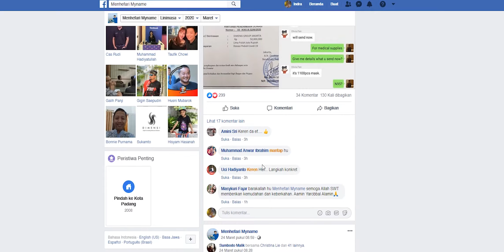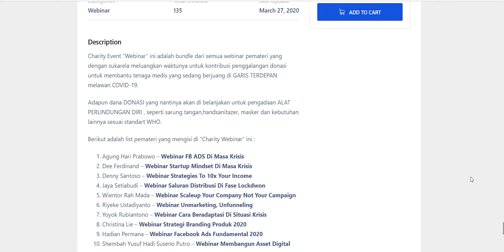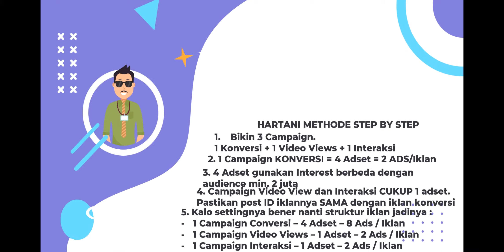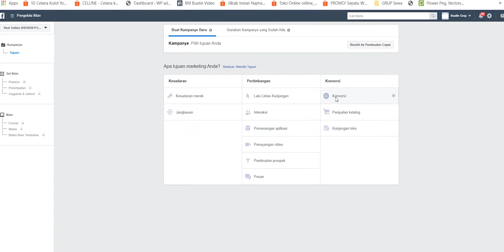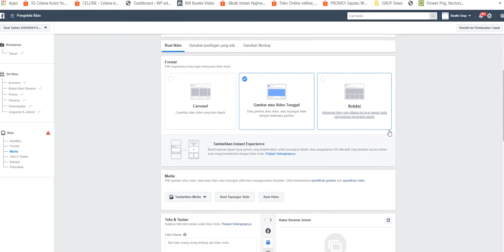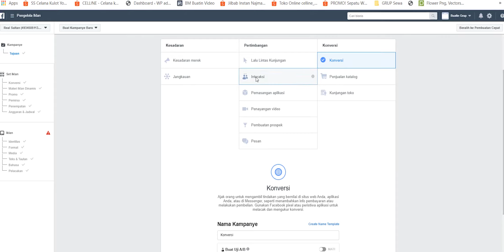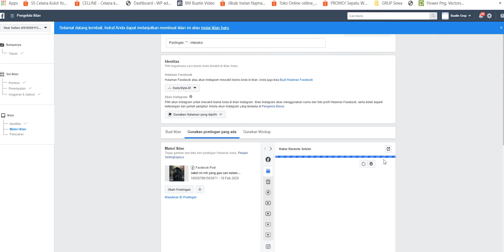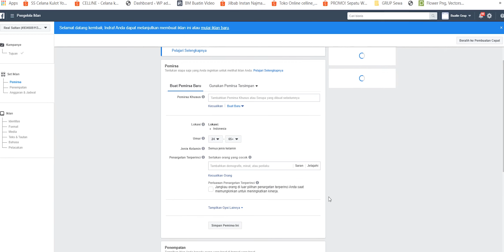Cara Mudah Setting Iklan di Facebook Ads Terbukti Untung dari Jualan Online di Facebook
Ini salah satu settingan iklan di facebook ads untuk mendatangkan pembeli ke toko online saya.
Video ini lanjutan dari tutorial jualan online melalui Facebook Ads dan diambil sebelum wabah COVID - 19 merebak ke seluruh Indonesia.

Belajar FB ADS langsung dari pakarnya bisa cek kelas online ini kaka,, Recomended
Belajar menjadi content creator di tiktok bisa cek kelas online ini
Mau download template2 video yang biasa gua pakai untuk buat Iklan di Facebook

Mau order video animasi promosi produk cek buatinvideo.com

*) Mau jadi Youtuber kekinian dengan cepat dengan video2 yang memukau, template videonya bisa kamu download disini

*) Mau ikut kelas bisnis dan mendapatkan mentor yang sangat ane rekomendasikan belajar bisnis online apapun info detail klik disini

*) Belajar buat video animasi keren dengan after effect?

*) Mau buat berbagai Video keren | Animasi | Motion Grafis |  Video Promosi | Video Profile | Video Iklan,  langsung aja kunjungi

*) Belum punya OFFICE 365, juragantivirus.com ada jual loh,, DM aja ya kalo berminat ,, murah kok :D

Tanya jawab bisa DM ke IG @juragantiviruss
mau hasilkan duit dari dunia online bisa mampir ke